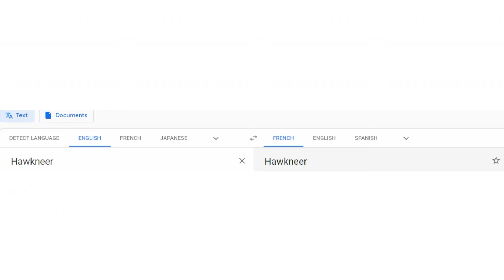Hawkneer France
Surrender